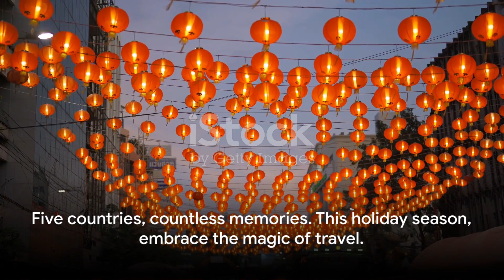Top 5 Countries to Revel in Christmas & New Year 2024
Welcome to the virtual journey to the top 5 breathtaking countries to spend your Christmas and New Year. Get ready to be mesmerized by stunning visuals and discover compelling reasons why these destinations should be on your holiday bucket list. From snow-laden landscapes to vibrant cultural celebrations, each country offers a unique and unforgettable experience. Whether you're seeking the cozy warmth of a charming European town or the tropical paradise of an exotic getaway. Don't miss out on this opportunity to plan your dream holiday!